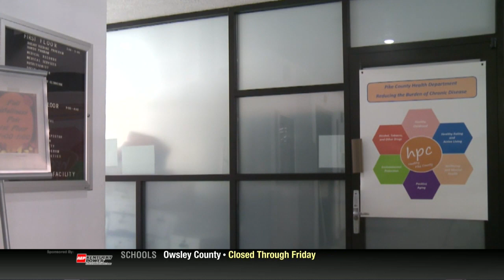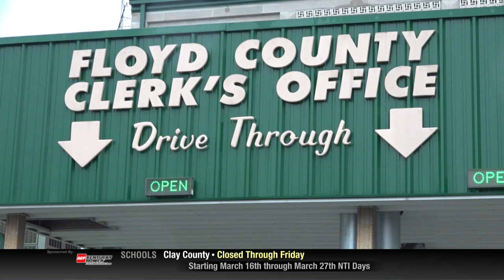Mountain News This Morning Top Stories at 6 March 20th, 2020